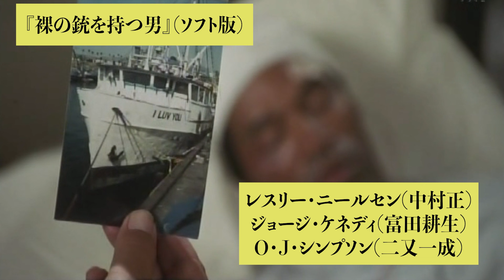吹替比較【羽佐間道夫 版 / 中村正 版】『裸の銃を持つ男』レスリー・ニールセン